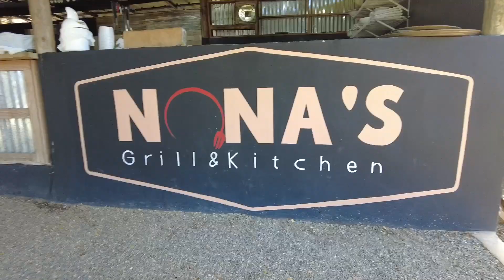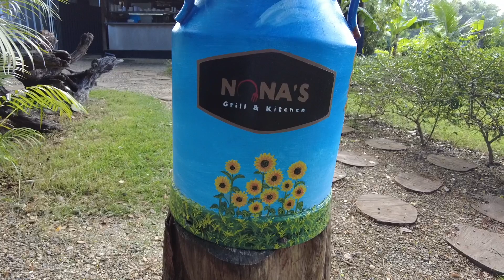Nona's Grill Kitchen In Sosua, Dominican Republic With Beau Rakes